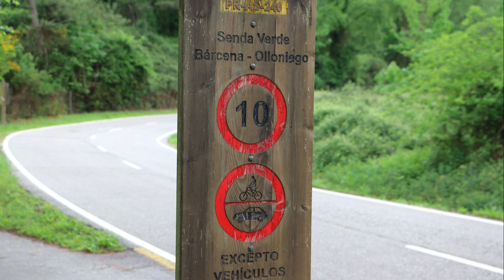Senda Río Nalón 1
Desde el embalse de Vegalencia al Poztazgo de Olloniego se puede hacer un paseo familiar, con cuidado pues hay un tramo sobre el agua sin balaustrada. Menudo peligro, que no quiero decir pequeño sino grande. No pasear con grandes crecidas, porque sería muy peligroso.
Se inicia en el municipio de Ribera de Arriba y se termina en el de Oviedo.